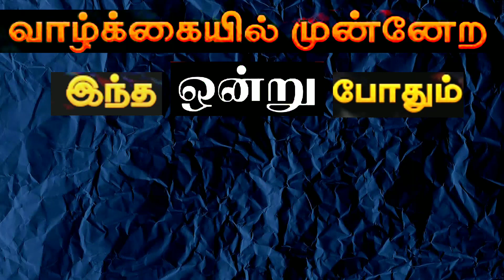வாழ்க்கையில் முன்னேற இந்த ஒன்று போதும் l Word for Victory - 32 l Bro.R.Michael # NTC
Bromichaelindia # NTC

For Prayer
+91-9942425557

Address:
New Testament Church
Keezhaperambai
South Pichavaram Post
Chidambaram
Cuddalore Dist - 608002

NTC Church Timings :  Sunday Service
I st  Service (Keezhaperambai) : 7:30 am to 9.30am
II nd Service (Chidambaram) : 10am to 12:30 pm
III rd Service (Kattukudalur) : 5:15 pm to 7 pm

Youth Service(Chidambaram) 8:15am to 9:30 am

Bible study
Tuesday   - Chidambaram -  6pm to 7:30 pm
Wednesday - Keezhaperambai - 6 pm to 7:30 pm

Prophetic Service
Friday  - Keezhaperambai - 10 am to 12 pm
Friday. - Chidambaram - 6 pm to 7:30 pm

Bank Account Details :
A/C Name : R.Michael
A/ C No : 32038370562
Branch : Chidambaram
IFSC Code: SBIN0000823

Bank Account Details :
Bank Name : Indian Bank
A/C Name : Word of God Outreach Ministries
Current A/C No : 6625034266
IFSC Code : IDIB000A024
Branch : Annamalai Nagar
                Chidambaram